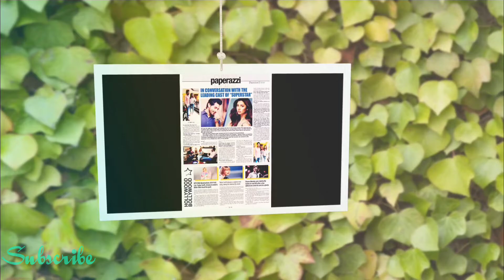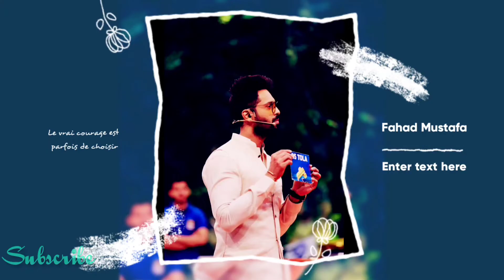You Won't Believe Who Made the Top 10 Richest Pakistani Celebs! || Actors kitne paise kamaty hain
Top 10 Richest Pakistani Actors & Actresses || Pakistan k Aneer Tareen 10 Adakaar

richest pakistani actors
10 most richest actors in pakistan
pakistani richest actors
highest paid pakistani actors
top 10 richest pakistani actors
top 10 richest pakistani actress
highest paid actors in pakistan
highest paid pakistani actors in 2022
highest paid pakistani actress
pakistani actors
top 10 richest pakistani
top 10 highest paid pakistani actresses
pakistani actresses,top paid pakistani actors
top 10 richest actress in pakistan